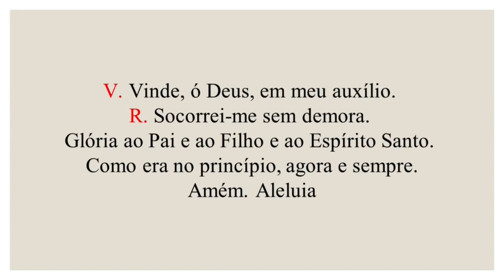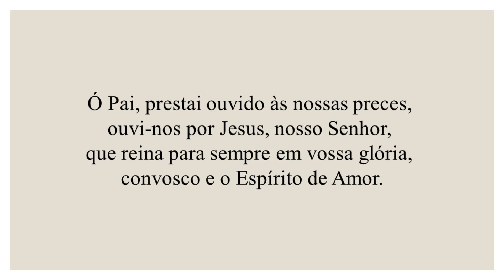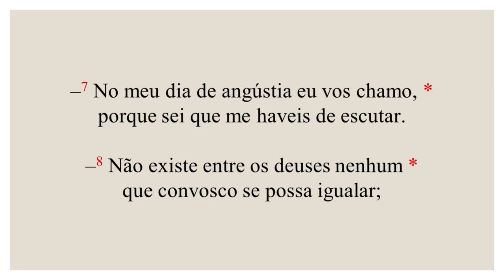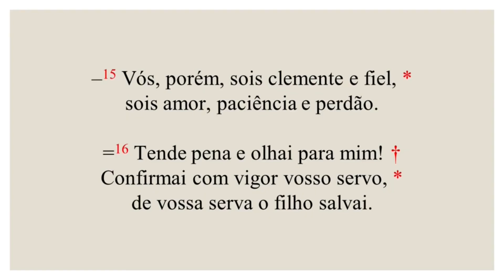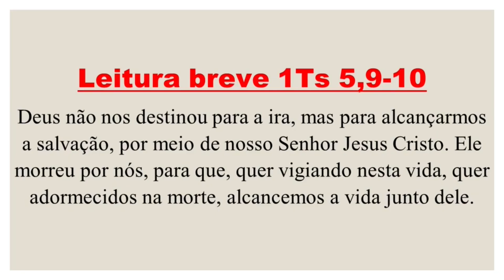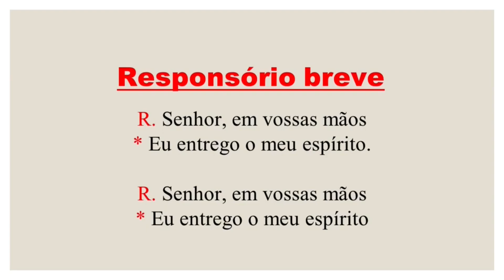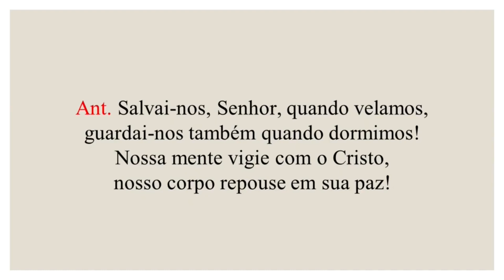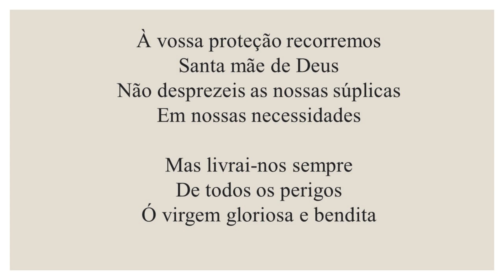Completas - 23 de Setembro de 2024 | São Pio de Pietrelcina | Tempo Comum | Segunda-feira.